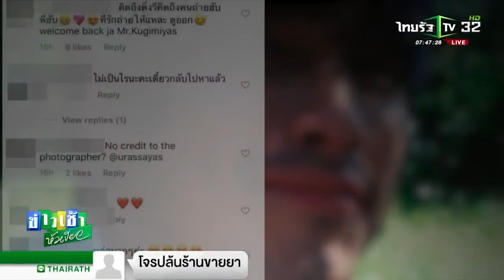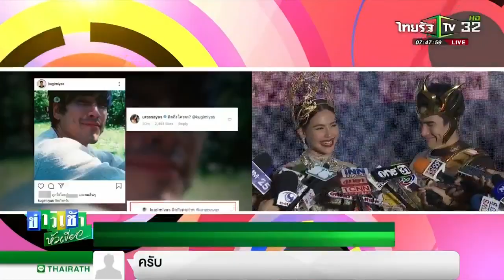คิดถึงใครคะ ? ณเดชน์ตอบคอมเมนท์หวานๆ คิดถึงญาญ่า ผ่านไอจี ณเดชน์ ญาญ่า ไทยรัฐทีวี 24 01 2020